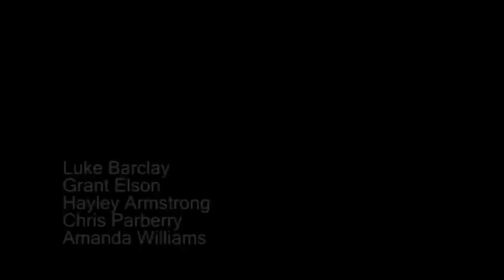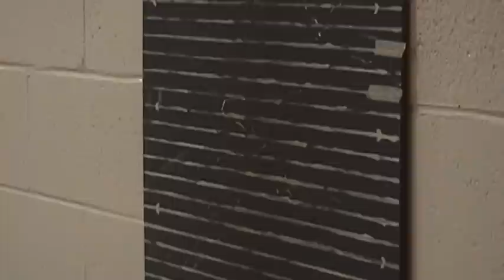Kenner Collegiate - Your Home by Kyler Amsbury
In 2008, Kyler Amsbury reflected on what it means to be a Kenner Ram.  Here is the answer.